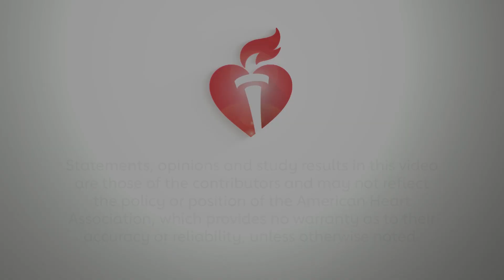Managing Patients with High LDL Cholesterol or Familial Hypercholesterolemia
Sidney C. Smith, Jr. MD interviews Carl Orringer, MD about what the new guideline recommends for the treatment of patients with high LDL cholesterol or familial hypercholesterolemia.